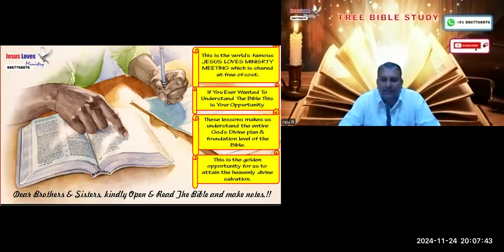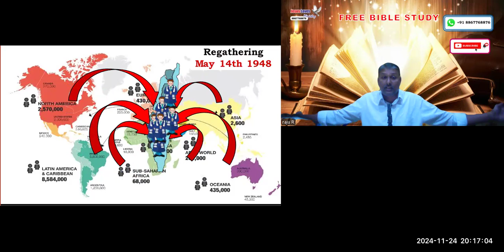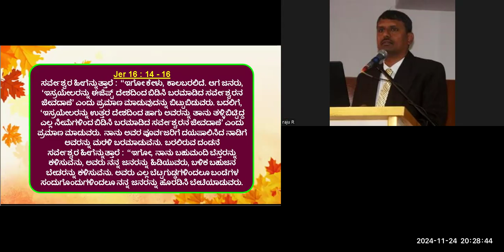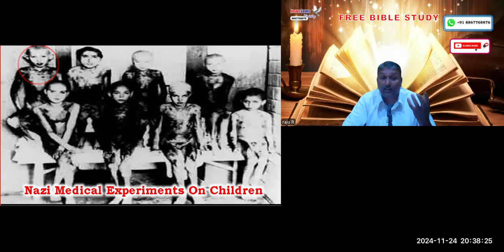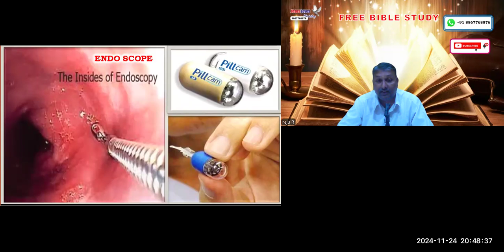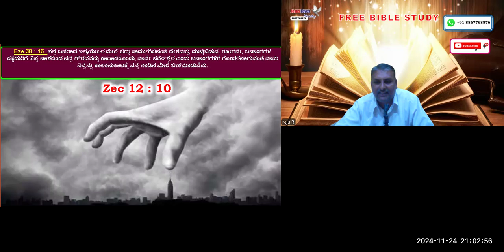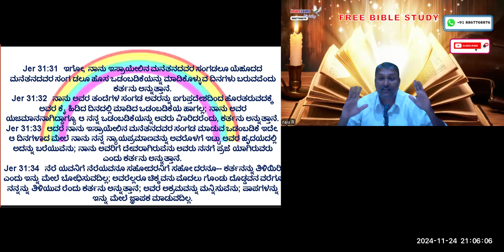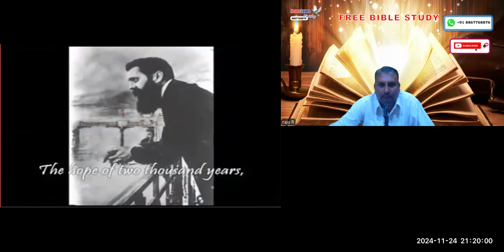Israel-Free Kannada Bible Study - Br Raju - 8867768876- Jesus Loves Ministry-24/11/24